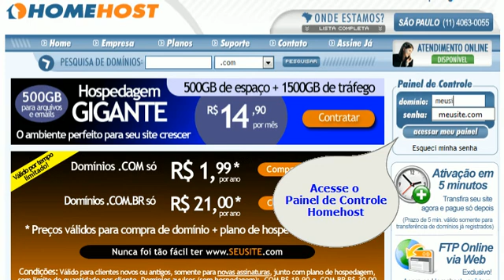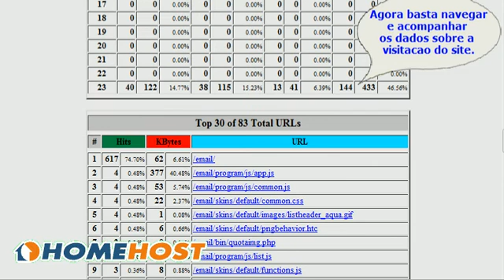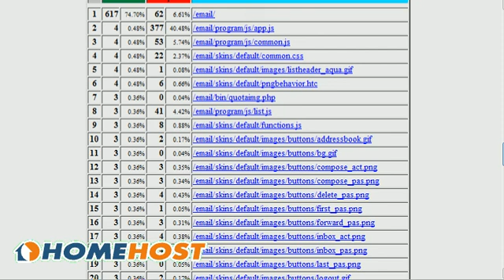Como ver as estatísticas e relatórios de visitação do seu site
Aprenda a ver os relatórios de visitação e acesso ao seu site na Homehost. Na hospedagem de site Homehost você conta com relatórios completos de visitação, atualizados diáriamente, para você poder acompanhar o crescimento do seu site. A Homehost disponibiliza os relatórios webalizer, awstats e analog para os planos de hospedagem em cpanel.